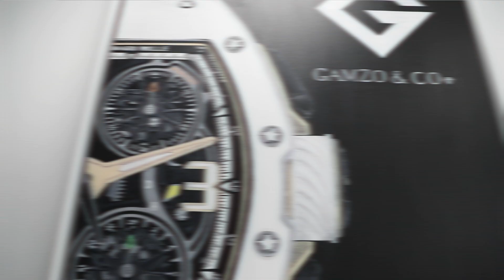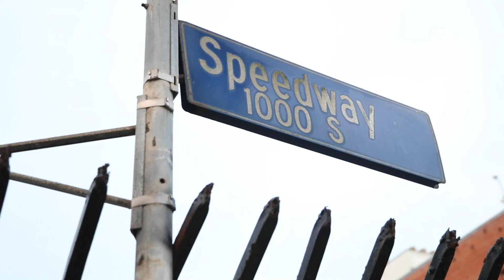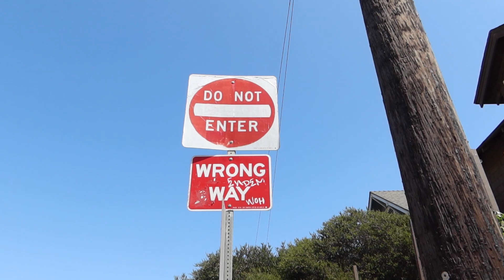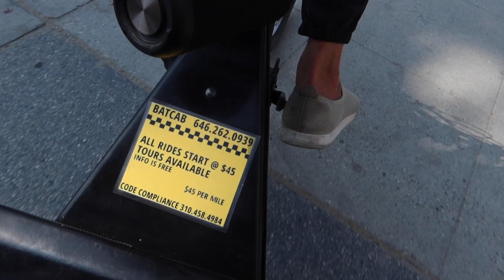An Insider's View Into Sourcing Wholesale Jewelry: Making Connections In Los Angeles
This weeks video is about making connections. We go and meet with the owners of Gamzo and Co in Downtown Los Angeles as well as venture a little around our new neighborhood. Rebeluxela.net. Jewelry will be getting posted on the website in the weeks to come.

Business: @Rebeluxela
Liz: @Lizztayylorr
Darby: @Darby_mcvay